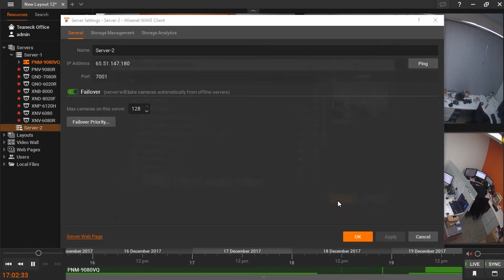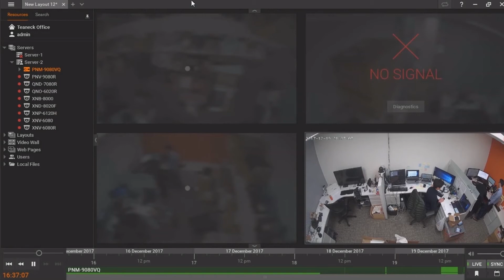Wisenet WAVE - Automatic camera failover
Automatic Device Failover – accessible in the Server Settings Dialog – lets users enable/disable Automatic Failover for a Server and set the maximum number of devices the Server can handle. Servers have a maximum support for 128 devices. Additionally, devices can be assigned a Failover Priority of Low, Medium, or High. High priority devices will failover to available failover-enabled Servers first, followed by Medium, and then Low.